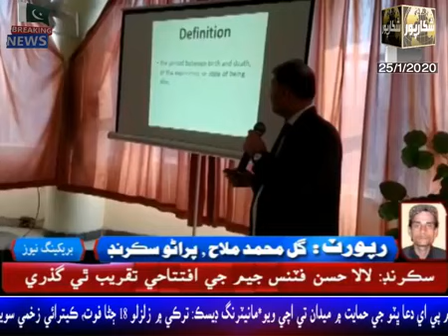ﺳڪﺮﻧڊ : ﻻﻻ ﺣﺴﻦ ﻓٽﻨﺲ ﺟﻴﻢ ﺟﻲ ﺍﻓﺘﺘﺎﺣﻲ ﺗﻘﺮﻳﺐ ﭤﻲ ﮔﺬﺭﻱ